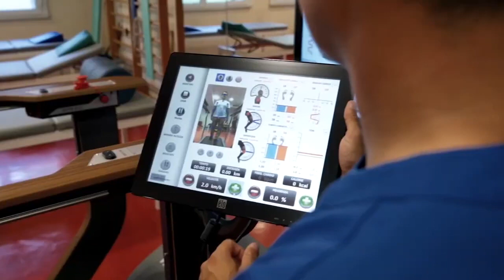Open Day online 2021 - Professioni sanitarie UCBM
ProfessioniSanitarie: essere al servizio del prossimo, dalla diagnosi al recupero.

Domani 16 marzo ci sarà l'OpenDay online di presentazione dei corsi di laurea triennale UCBM in Infermieristica, Fisioterapia e Tecniche di Radiologia medica per Immagini e Radioterapia.

Durante l'incontro saranno affrontati anche i temi relativi al programma di borse di studio, i contributi per l’alloggio, i tirocini e gli sbocchi professionali. Il tutto arricchito dalle video testimonianze di studenti ed ex studenti che racconteranno le proprie esperienze di studio e lavoro.